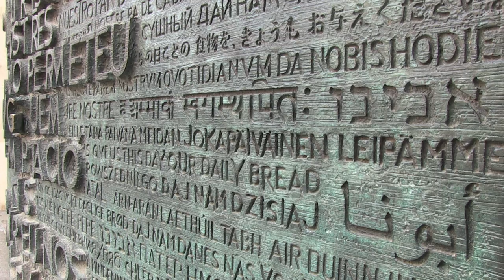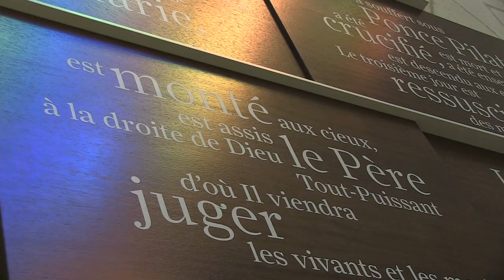2013 International Mass | Missa Internacional | Misa Internacional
[EN] The Sagrada Familia held its second Mass for tourists visiting Barcelona.
It was officiated by Cardinal-Archbishop, His Eminence Dr. Lluís Martínez Sistach.
[CA] La Sagrada Família celebra la segona missa dedicada als turistes que visiten Barcelona en aquestes dates.
La celebració de la Missa Internacional és presidida pel Sr. Cardenal Arquebisbe Dr. Lluís Martínez Sistach.
[ES] La Sagrada Familia celebra la segunda misa dedicada a los turistas que visitan Barcelona en estas fechas.
La celebración de la Misa Internacional es presidida por el Sr. Cardenal Arzobispo Dr. Lluís Martínez Sistach.